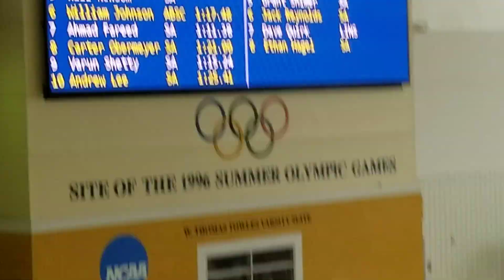Amazing 100 fly long course 5-29-2019, 1.20.34